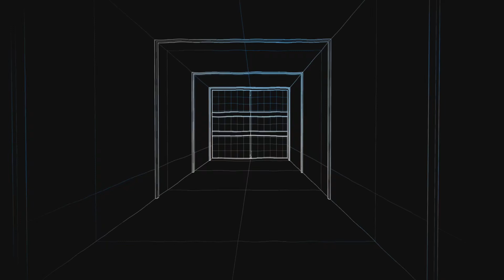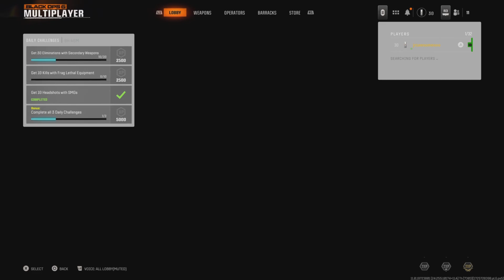Tanto 22 bo6 beta